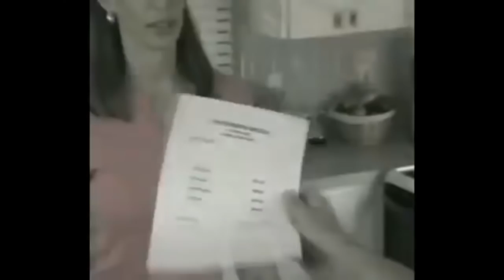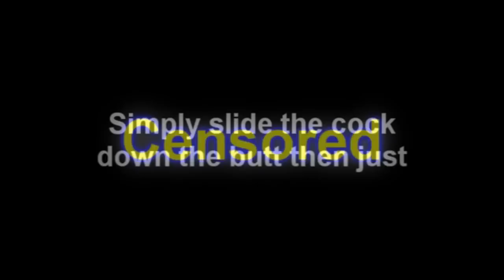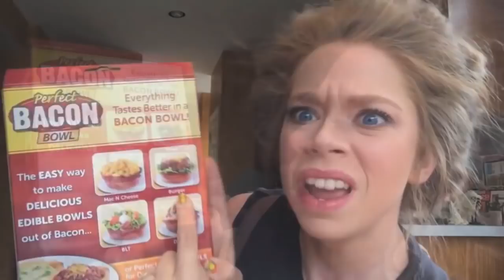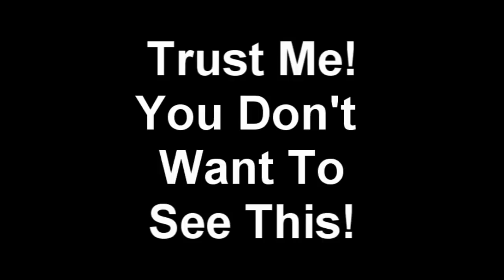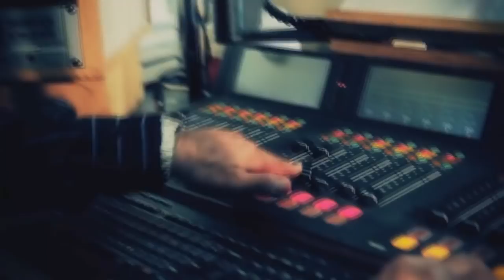Deleted YouTube Poops Compilation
It's time to take a trip down memory lane. These oldest video The Golden Girls Commit Murder On The Weekend was uploaded in July 2010 and was made in Windows Movie Maker.

Some of the Youtube Poops have been edited. Jokes that I don't think are funny anymore have been taken out. I'm just trying to make the videos more enjoyable to watch. If I took out a joke that you liked. I'm sorry.